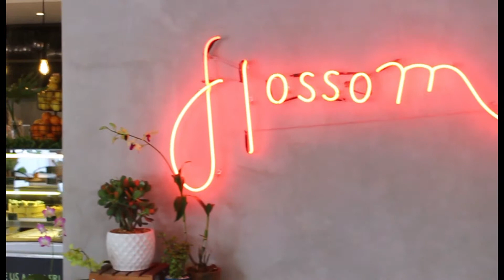Flossom Kitchen + Cafe | Philippine Primer Eats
The Flossom Place is a sight to behold, standing out among the houses of a residential neighborhood in San Juan. The stores consist of a salon, a co-working space, an office, and Flossom Kitchen + Cafe.